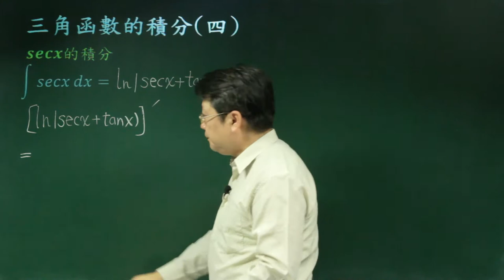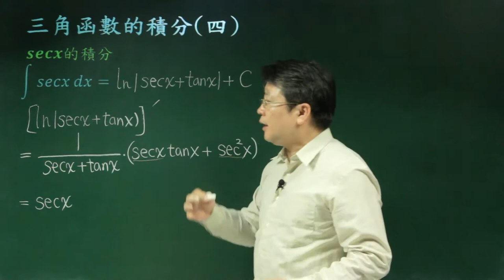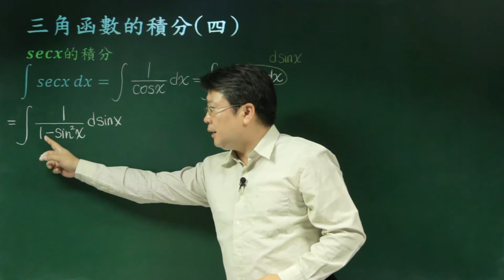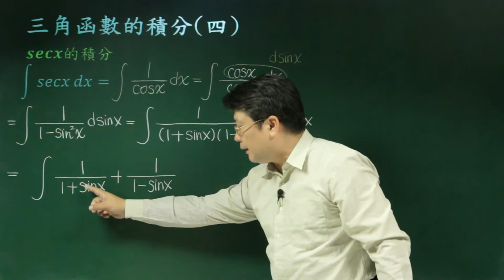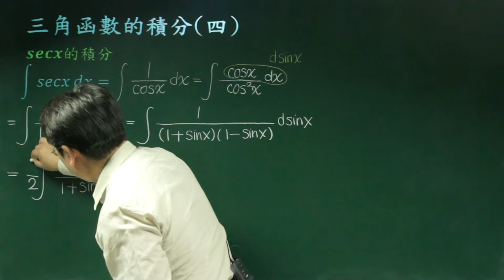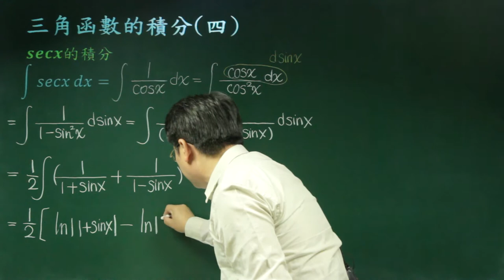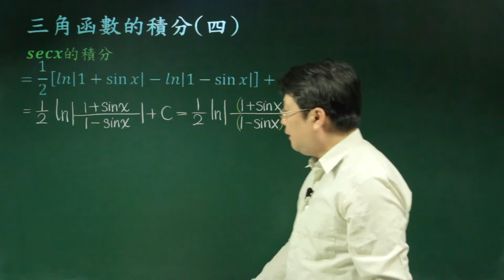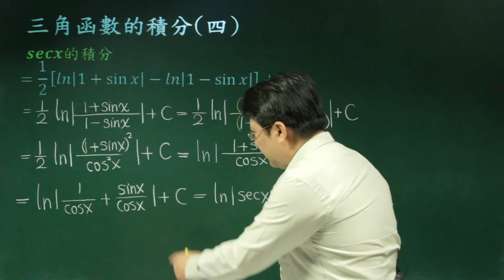不定積分的其他技巧-05三角函數的積分(四)